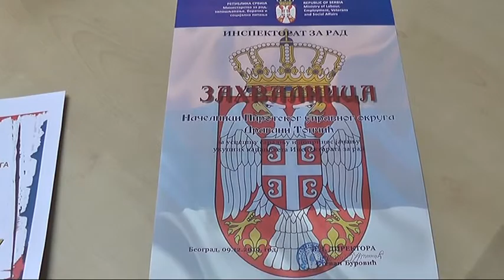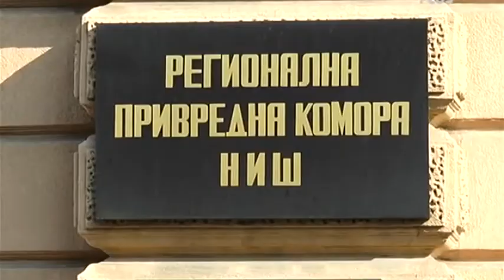INSPEKTORAT ZA RAD ORGANIZOVAO SASTANAK SLUŽBI U PIROTU